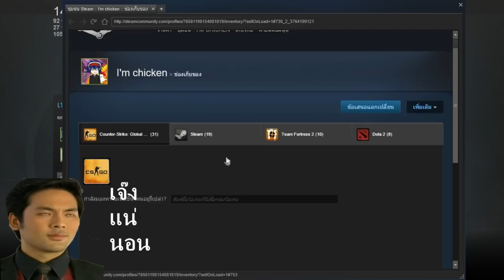ครูไวเจ๊ง : (แน่นอน) เปิดกล่อง #2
1 กล่องก็เจ๊งได้ 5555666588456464+
ขอตัวไปกินมาม่าก่อนนะครับ
ช่องทางการติดต่อ